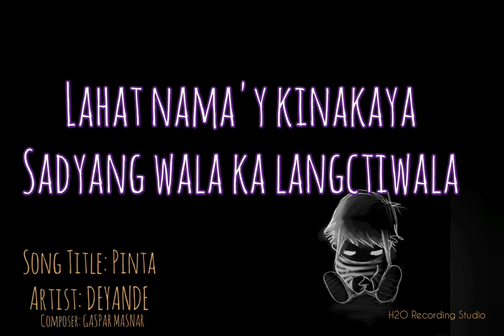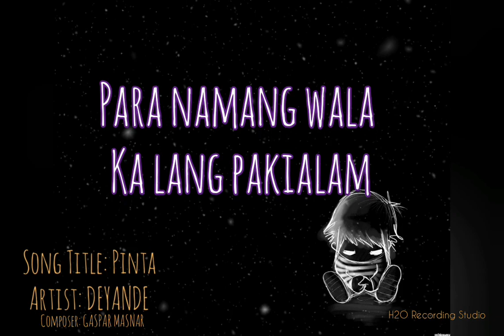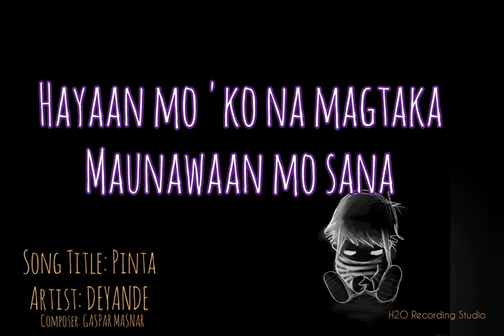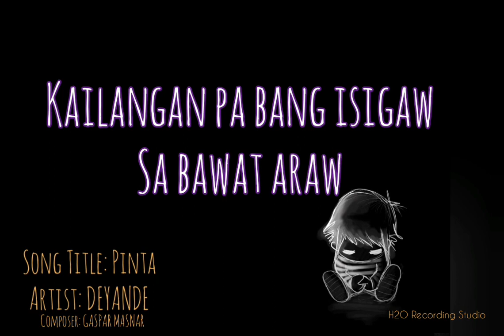Pinta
Original song of Deyande Band composed by Gaspar Masnar.
Visit Deyande FB page and other online accounts for more info.